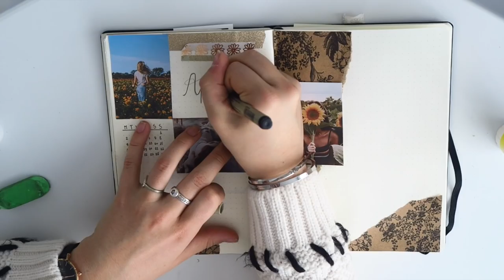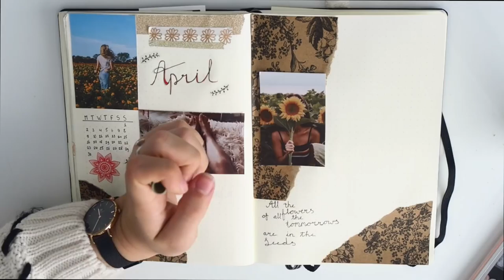Plan Met Mij: April 2018 Bullet Journal ☆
☆ FAQ:
Leeftijd: 19 jaar
Lengte: 1.64
Camera : Canon EOS 600d + efs 17-85mm lens/50mm lens.
Vlogcamera: Canon g7x
Edit programma: final cut pro x